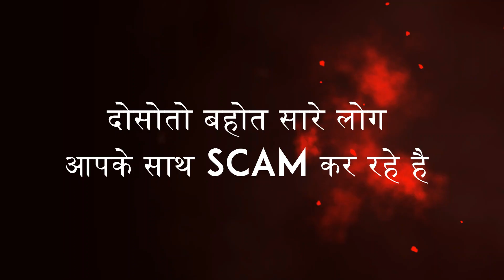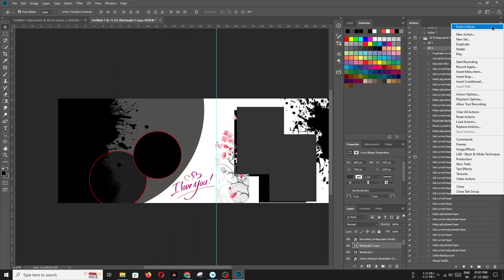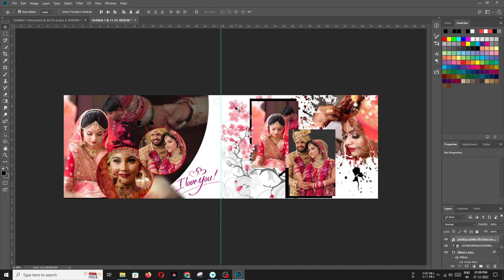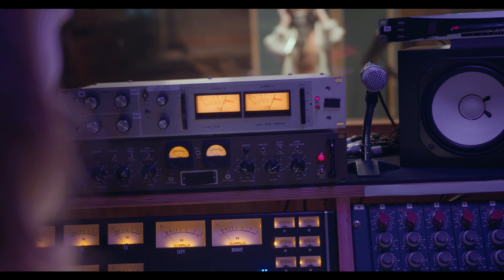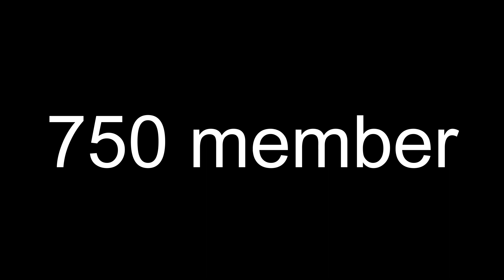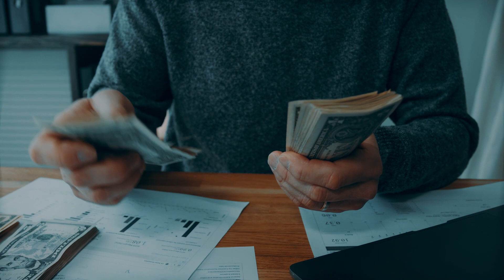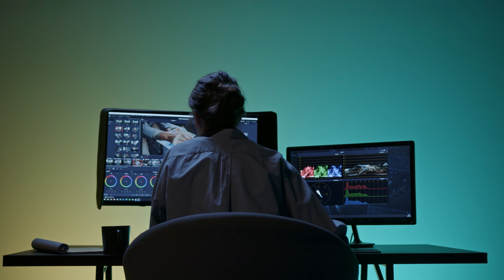Course Scam Youtube Course l video editing course l how to become rich Course Scam l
physics wallah new batch for neet 2023 crash course,
2023 new syllabus class 12
course scam,
stock market course scam,
trading course scam,
digital marketing course scam,
vinay llb course scam,